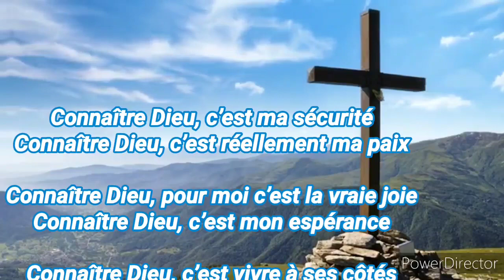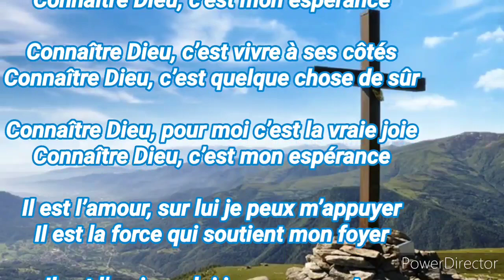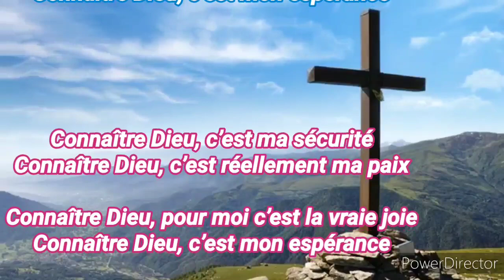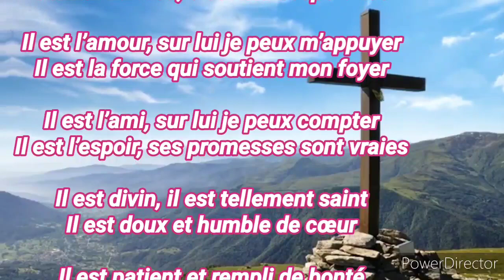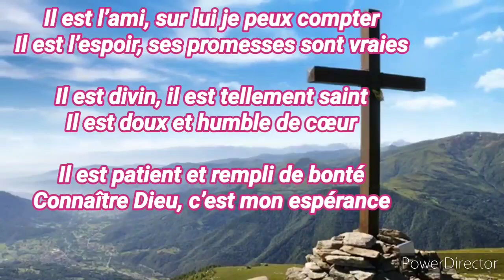Play-back Connaître Dieu 1 (avec parole)